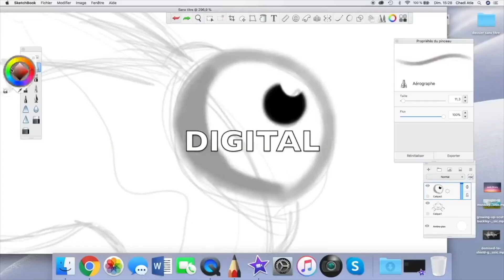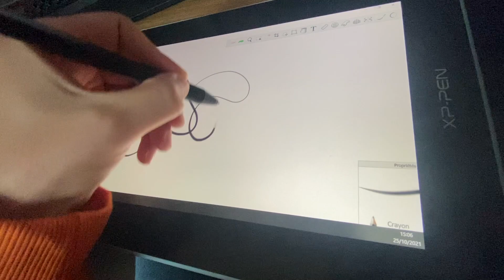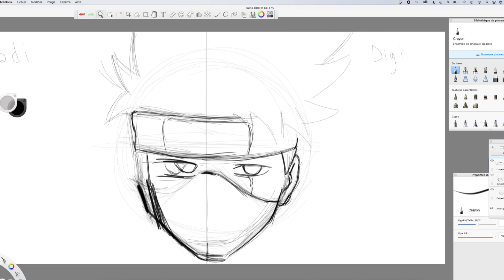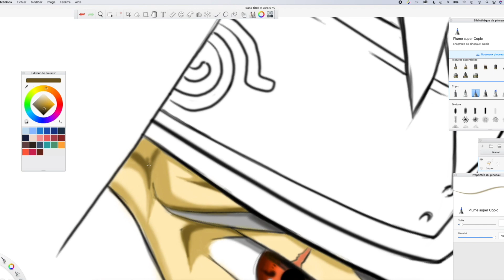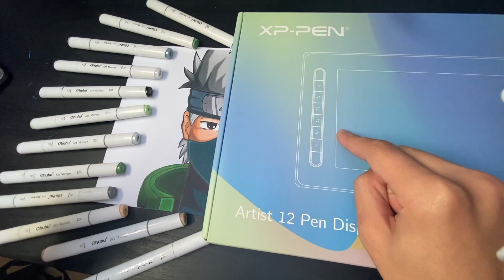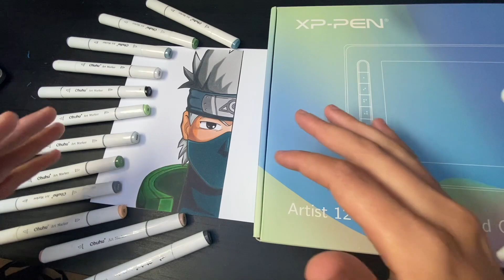DESSIN PAPIER VS DESSIN DIGITAL !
► Pour le concours, suivre ces deux comptes et résultat sur insta deux semaines après la mise en ligne de la vidéo ! ;) (mardi 9 Novembre)

➽ Mon Matériel dessin :

► Feutre à Alcool que j'utilise le plus
► Papier pour Crayon et Aquarelle